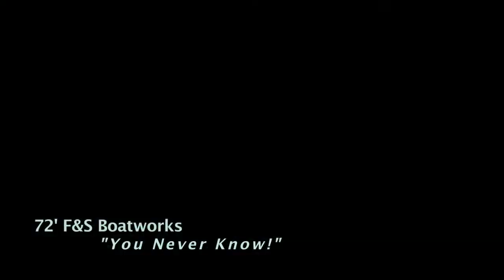F&S "YOU NEVER KNOW" RUNNING | Billfish Movement TV 046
The 72 foot beauty of a sportfishing rig showing off her moves!
video- fsboatworks